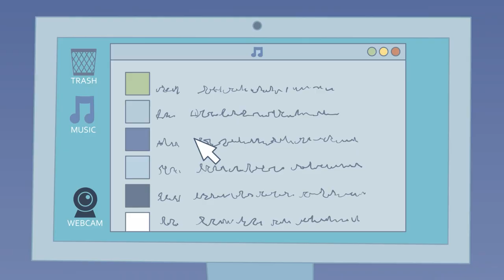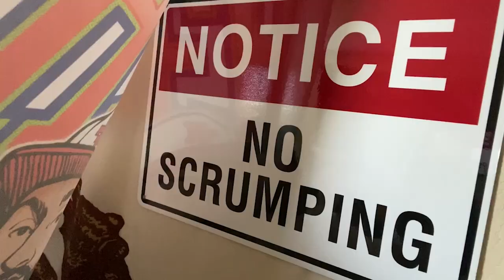Peripheral Pairing Problems - F**kface Regulation Animation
Gavin's pairing problems lead him to a confusing phone call.

Want to see your favorite moments animated? Use our AirTable form to submit your requests

Animated by: Susie Combs
Directed by: Susie Combs